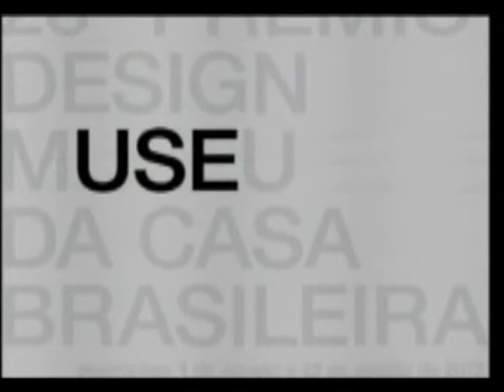Exposição mostra novidades do design em madeiras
Exposições em São Paulo exibem trabalhos premiados de design em madeira. A mostra traz peças que reúnem beleza, conforto e sustentabilidade.